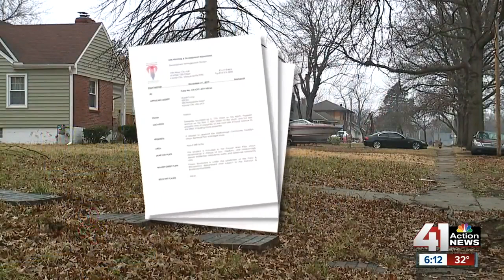Marlborough neighborhood in KCMO gets blight designation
Kansas City, Missouri, leaders designated nearly 350 acres in the Marlborough neighborhood as blighted as part of a community coalition and urban renewal plan.